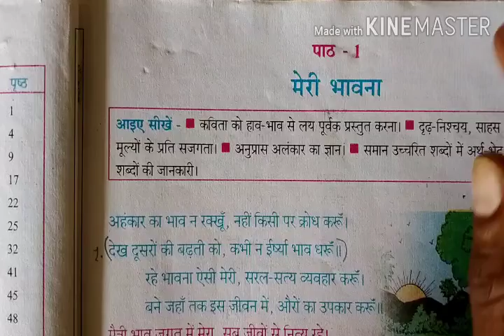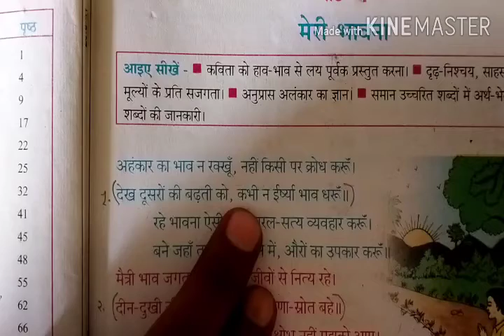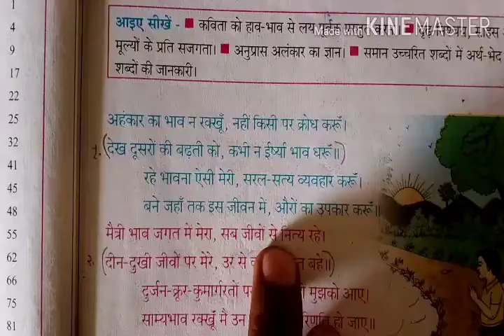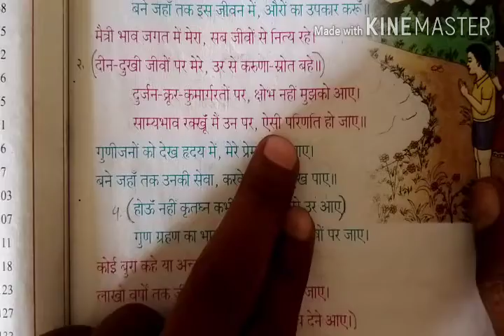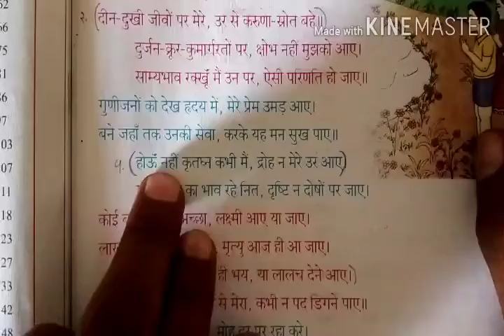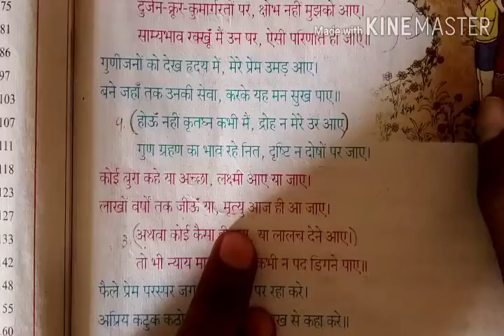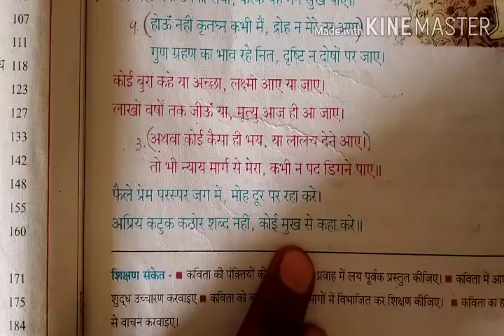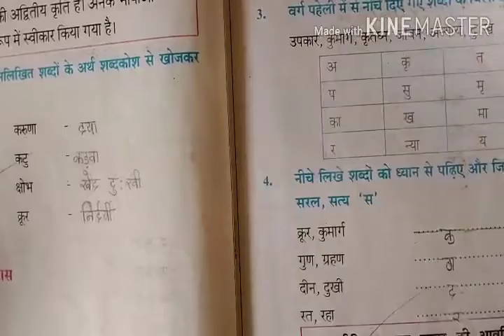NCERT कक्षा 7 हिंदी, पाठ 1, मेरी भावना